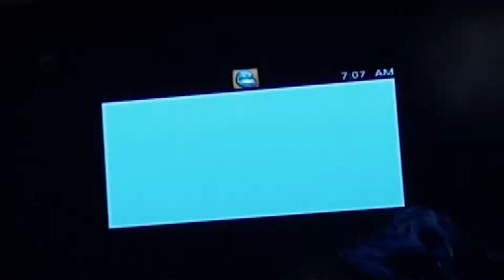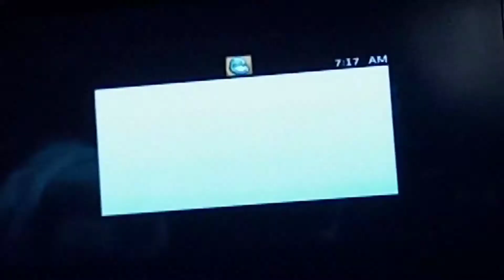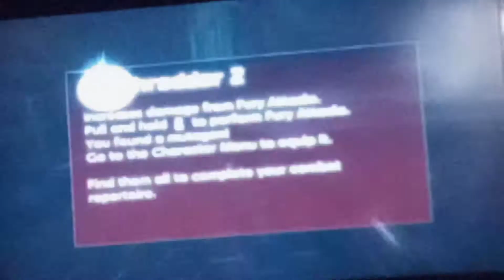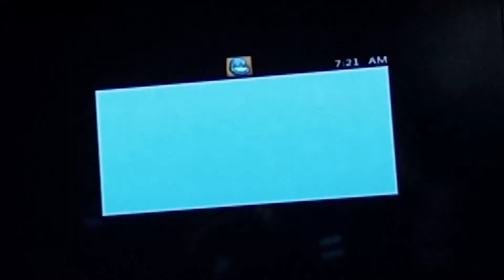Mystique is wearing clothes